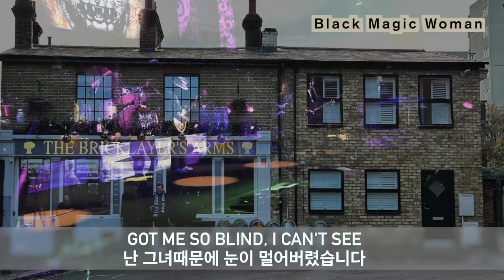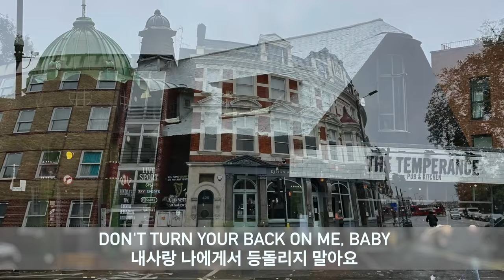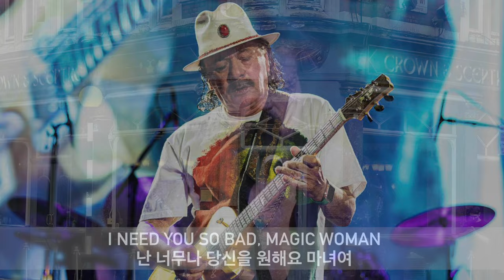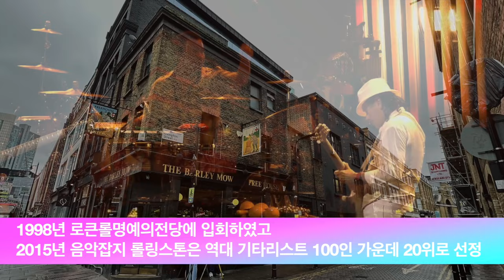Santana - 록 밴드 산타나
오늘 행복편지에서 소개할 음악 그룹은 산타나(Santana)입니다.
산타나는 멕시코계 미국인 기타리스트이자 작곡가인 카를로스 산타나(Carlos Santana)가 1966년 샌프란시스코에서 결성한 미국의 록 밴드이지요.
이 밴드는 유일한 초기 멤버인 산타나를 제외하고는 이후에 멤버는 상당히 자주 바뀌었습니다.
카를로스 산타나는 록과 재즈, 블루스를 넘나들면서 거기에 라틴음악을 융합시켜 그만의 독창적인 음악 스타일로 록 역사에 라틴록이라는 새 장르를 확립시킨 인물입니다.
산타나는 미국에 4,350만 장의 인증 앨범과 전 세계적으로 1억 장의 앨범을 판매했습니다.
산타나는 8개의 골드음반과 7개의 플레티넘을 받았으며,
Black Magic Woman, Evil Ways, Jingo, "Samba pa ti, Europa, Maria Maria, Smooth 등 수도 없이 많은 명곡을 발표했습니다.
블루스의 열두 박자와 불타는 록리프 그리고 관능적인 아프리카 쿠바 리듬을 특징으로
하는 산타나의 음악은 구슬프고 마음을 움직이는 듯한 도입부에 이어지는 카를로스의
인상적인 기타 솔로와 그 특유의 오래 끄는 듯한 음률이 매력입니다.